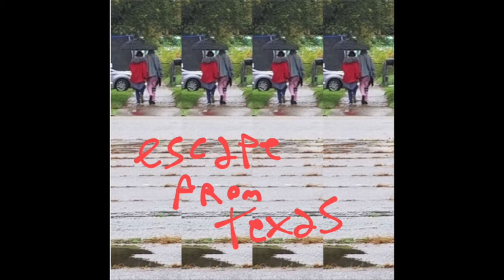sex song - steph❤️